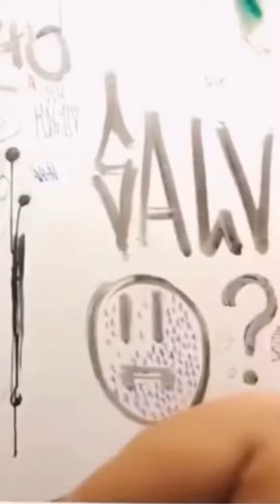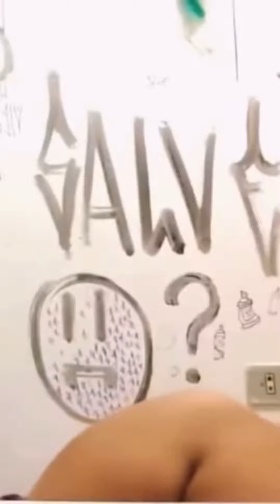Haga como perr0 🤣😂